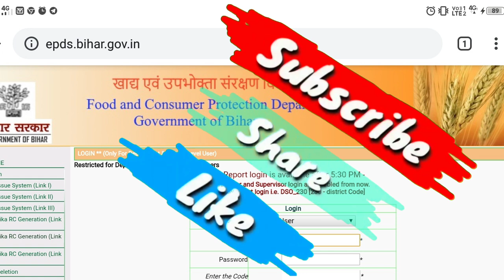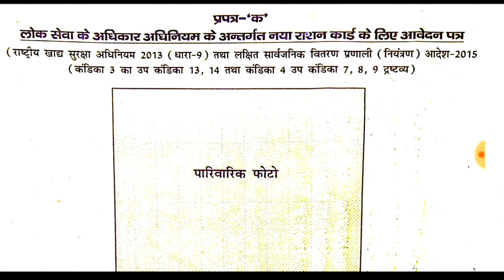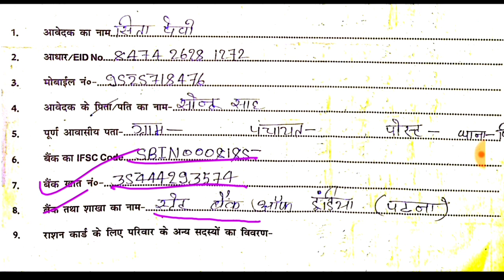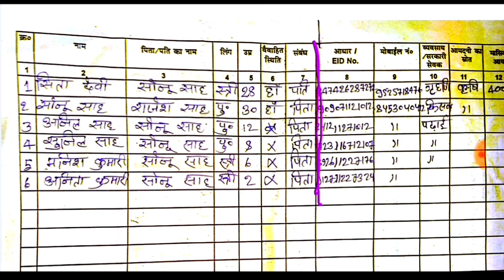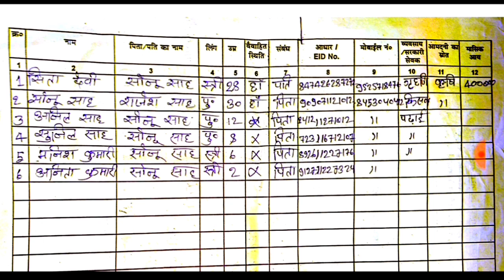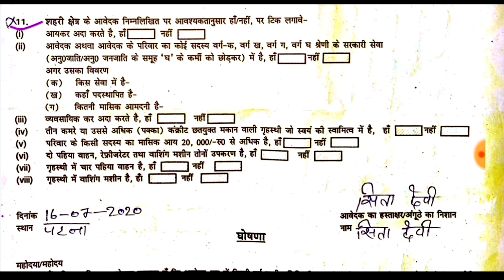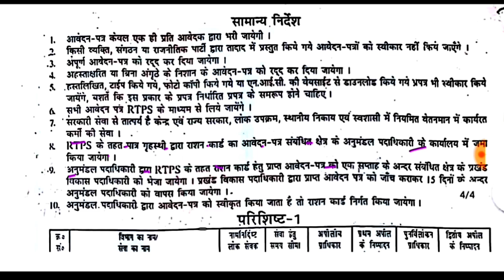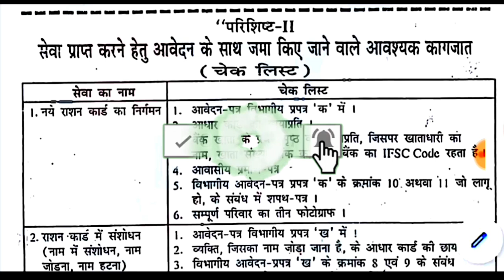राशनकार्ड जिनका छूट गया नही बना उनका अब ऐसे बनगे इस दी से आवेदन शुरू/ Ration Card/Bihar Ration Card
bihar ration card apply bihar,
ration card apply kaise kare,
bihar ration card apply 2020,
bihar ration card apply form,
bihar ration card kaise banaye,
बिहार राशन कार्ड,राशन कार्ड आवेदन,
rashan card,bihar rashan card,
bihar rashan card latest update,
jeevika,bihar new rashan card,
बिहार नया राशन कार्ड आवेदन,
राशन कार्ड आवेदन बिहार,new rashan card online apply,ration card online,
bihar,bihar ration card news,

🌄✳️हर रोज नई नई सभी सरकारी योजना मुफ्त मे देखने के लिये यहाँ क्लिक करे -👇और सरकारी योजना का लाभ ले फ्री✳️🌄

  🌄Perday New New Vacancy Update🌅
🌅सभी सरकारी नौकरी देखने👇के लिये यहाँ क्लिक करे🌄

.👇👇महत्वपूर्ण video लिंक👇👇.

नई लिस्ट मे नाम देखे ! राशन कार्ड Download करे ! नये राशन कार्डधारियो को इस दिन से अनाज मिलना शुरू👇👇

राशन आते ही मैसेज मिलेगा ! जल्दी मोबाइल नंबर रजिस्टर कर लो ! किसी का गैदारी👇अब नही चलेगा 2020 मे👇👇

आंगनवाड़ी कोरोना सहायता का पैसा मिलना शुरु!जल्दी Rejected लिस्ट में नाम देखे|कोई गलती है जल्दी सुधारो👇👇👇

PM Kisan Samman Nidhi Yojana 6 Kist kab Aayegi|इस दिन से आना शुरू!4था 5वा किस्त नही आया जल्दी ये करो👇👇

जनधन खाता धारकों के खाते मे चौथी क़िस्त भी आयेगा ! जून के बाद भी आयेगा ₹.500/Jandhan,Rs.500👇👇👇

               🙏नमस्कार🙏
सरकारी योजना यूट्यूब चैनल में आप सभी को स्वागत है, इस चैनल पर सभी राज्य के लिए सरकारी योजना न्यूज़ एवं नौकरी से सम्बंधित उपयोगी जानकारी दी जाती, ताकि हर आम आदमी सरकारी योजना का लाभ उठा सके

आपलोगो की प्यार👨‍👩‍👧‍👧और सप्पोर्ट की मुझे बहुत जरुरी है

🙏धन्यवाद🙏

Welcome all of you to the government  Scheme YouTube channel, on this channel useful information related to government scheme news and jobs for all the state is given so that every common man can take Advantage of government scheme.

 I really love your love and support